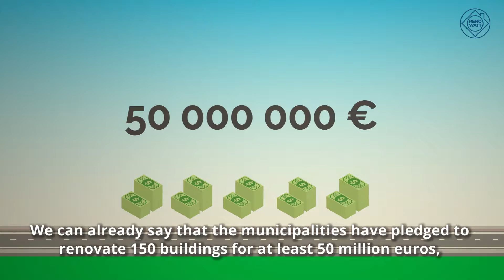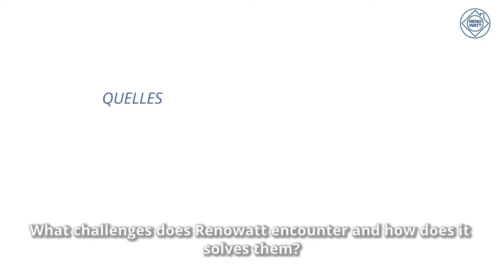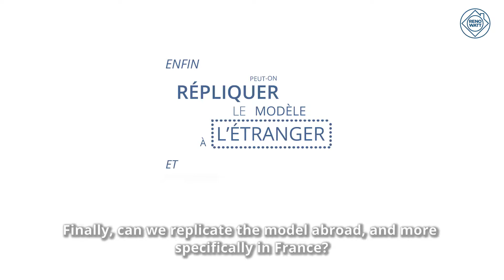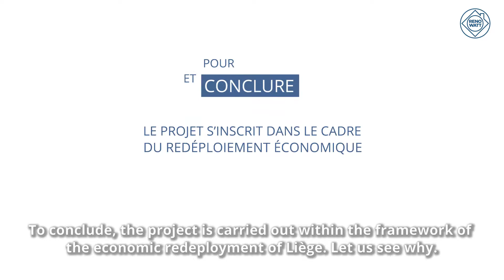Renowatt, financements innovants pour la rénovation énergétique des bâtiments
Dans le cadre du séminaire CITYnvest qui se déroule ce 27 septembre à Nantes, sur les financements innovants pour la rénovation énergétique des bâtiments en France, le projet RenoWatt sera présenté.

Les collectivités territoriales françaises connaissent de fortes contraintes budgétaires et d’importantes réductions des dotations de l’Etat qui ont un impact sur leur capacité à investir et à mettre en oeuvre des projets contribuant à la lutte contre les dérèglements climatiques. Dans le même temps, la réalisation des engagements internationaux, européens et nationaux en matière de réduction des émissions de gaz à effet de serre et d’efficacité énergétique nécessite des investissements massifs au plan local, notamment dans le secteur du bâtiment, qui soutiennent également la création d’emploi. Il est dès lors important pour les collectivités territoriales d’être en capacité d’identifier et de mettre en oeuvre des dispositifs de financements alternatifs qui leur permettront de poursuivre leurs investissements, en particulier en matière de rénovation énergétique.

RenoWatt représente un exemple concret de rénovation énergétique de bâtiment publics en province de Liège rendue possible grâce aux Contrats de Performance Energétique.
Découvrez dans cette vidéo les détails du projet RenoWatt :
· Quel type de financement innovant ?
· Quels sont les bâtiments rénovés ?
· Quel résultats ?
· Quelles sont les difficultés rencontrées ?
· Quelle sont les solutions proposées par RenoWatt ?
· Quels sont les facteurs clés du succès ?
· Quelles opportunités à l’étranger ?